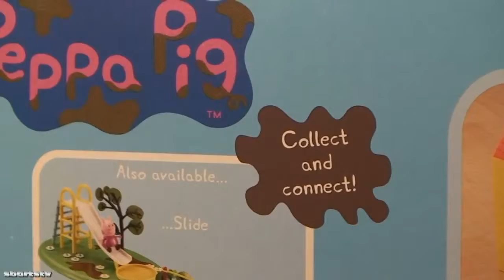Peppa Pig Playtime Fun Playset Roundabout Peppa Pig Muddy Puddle Playground Playsets Toys